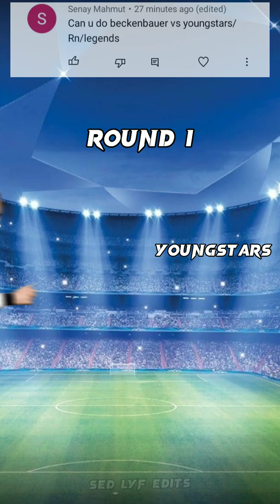Franz Bekenbauer vs defender youngster , our generation , legends 💫🔥